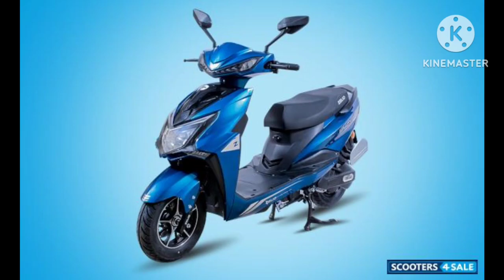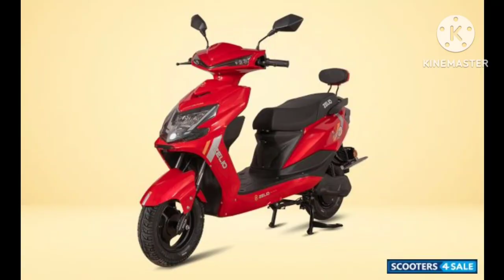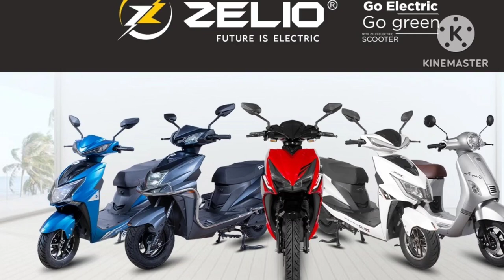2024 Zelio Eeva Cheapest Electric Scooter Ever ! ड्राइविंग लाइसेंस & रजिस्ट्रेशनका झंझट नहीं✅Review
zelio electric scooter,zelio eeva electricscooter,zelio eeva zx,zelio eeva zx electric